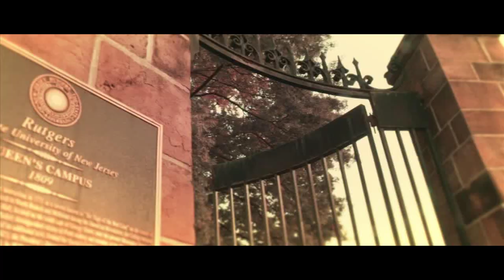Hometown Visit with Howard Barbieri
Meet senior captain Howard Barbieri